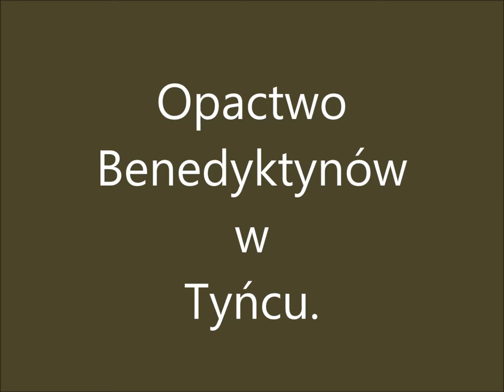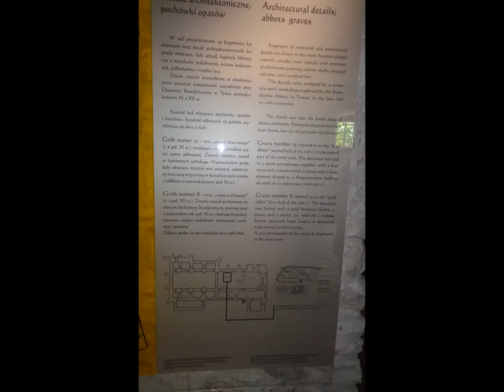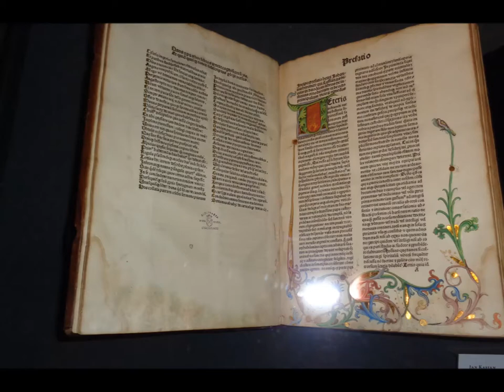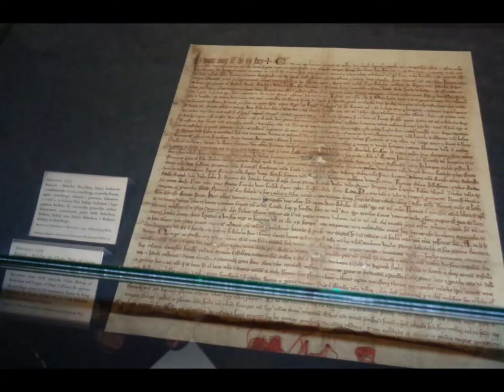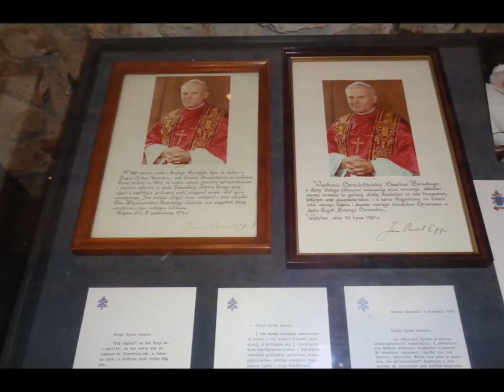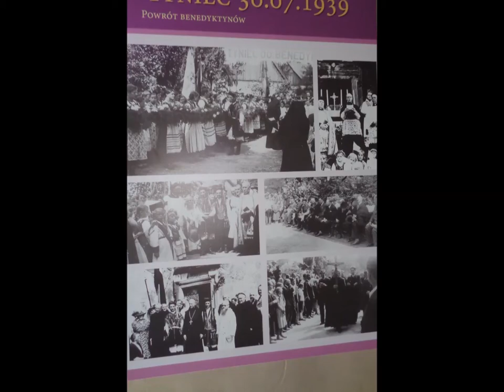Opactwo w Tyńcu